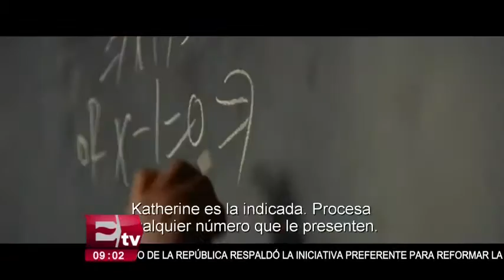“Talentos ocultos”, mujeres pioneras en la NASA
"Talentos Ocultos", ambientada en Estados Unidos a principios de los años 60, cuenta la historia de tres mujeres afroamericanas que fueron fundamentales para enviar por primera vez un hombre al espacio.   02 febrero de 2017

Horario: Lunes a Viernes @07:00-09:30.